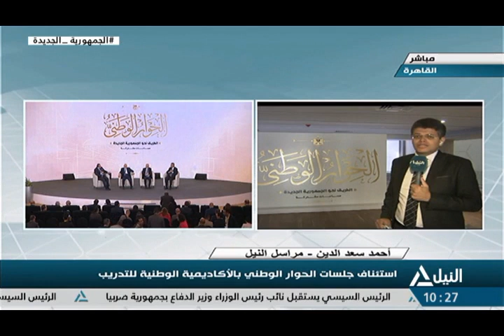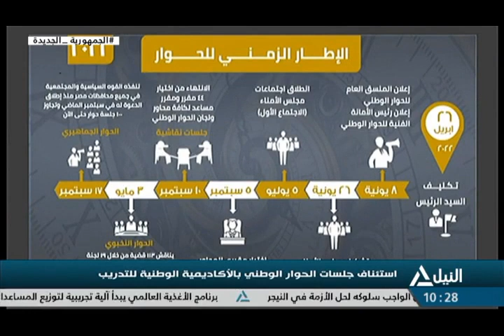نشرة أخبار العاشرة صباحاً 9-8-2023